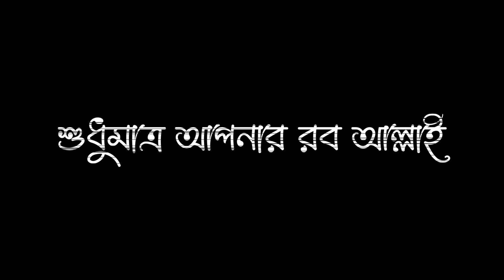islamic black screen lyrics video | abu taha muhammad adnan new lecture | motivational video islamic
যেকোন প্রিমিয়ার ফন্ট লাগলে বলতে পারেন, ইনশাআল্লাহ কমদামে দেওয়ার চেষ্টা করবো

ফন্ট এর তালিকা :-
১ তিলোত্তমা
২ মাহফুজ লিপি
৩ মাহফুজ বর্ণমালা
৪ অরণ্য

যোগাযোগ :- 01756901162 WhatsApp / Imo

Tag,

abu taha muhammad adnan new lecture,
black screen video status sad,
sad status video,status video for whatsapp,new black screen video,new black screen video islamic,lyrics video black screen islamic,sad status video,status video 2023 new,